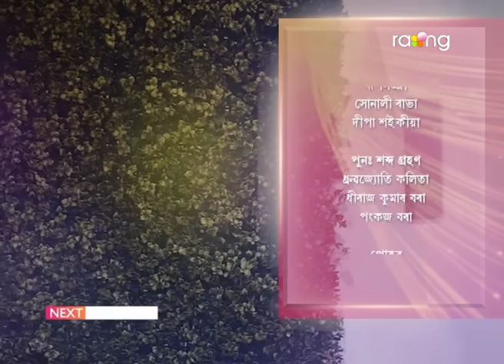Amrapali - অম্ৰপালী | 25th Spt 2023 | Ep No 115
মুকেশ চহৰীয়াই ইমানদিনে নিজকে লুকুৱাই ৰখাৰ কাৰণ কি?